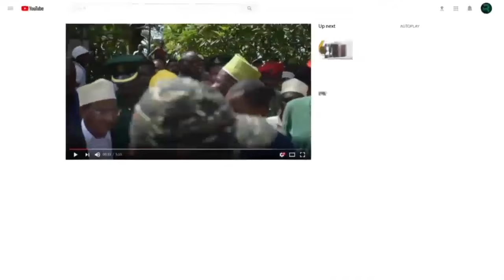HII NDIO MAANA YA ILE NYIMBO"NYUMBA YA MAKUTI TANZANIA INA UMEME KAMA UNABISHA PANDA BOTI UKAYONE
Mpingi,Ruvuma

▪️RAIS SAMIA AMEFANYA UMEME KUWA SI ANASA- KAPINGA

▪️Tanzania kufuta historia ya Vijiji kutokuwa na umeme

▪️Kati ya Vijiji 12,318 bado Vijiji 151 tu kufikiwa na umeme

▪️Wananchi watakiwa kutunza miundombinu ya umeme

Naibu Waziri Nishati, Mhe. Judith Kapinga amesema Rais wa Jamhuri ya Muungano wa Tanzania,  Mhe. Dkt. Samia Suluhu Hassan amejidhatiti vyema katika kusambaza miradi ya umeme mijini na vijijini na sasa umekuwa si anasa tena  kutokana na wananchi kuutumia kwa shughuli za kiuchumi na kijamii.

Mhe. Kapinga ameyasema hayo leo Agosti 16, 2024 wakati akizindua huduma ya umeme katika Kijiji cha Mpingi Wilaya ya Songea mkoani Ruvuma.

"Ni dhamira ya Mhe. Rais kuhakikisha Vijiji vyote 12,318 nchini vinapata umeme, kupitia Wakala wa Nishati Vijijini (REA), tumebakisha chini ya Vijiji 151 kuvipelekea umeme na kazi inaendelea." Amesema Mhe. Kapinga

Mhe. Kapinga ameongeza kuwa Serikali inakwenda kufuta historia ya Vijiji vya Tanzania kutokuwa na umeme kutokana na Vijiji vyote kwenda kufikiwa na nishati hiyo.

Aidha, kutokana na kuelekea kukamilika kwa upelekaji wa umeme kwenye Vijiji, Kapinga amesema sasa Serikali imeelekeza nguvu katika usambazaji wa umeme kwenye Vitongoji.

Amewahakikishia Watanzania kuwa, Serikali itaendelea kupeleka huduma ya umeme katika maeneo yote nchini ili watanzania waweze kuboresha shughuli za kiuchumi.

Awali,  Mha.Robert Dulle ambaye ni Msimamizi wa miradi ya umeme vijijini Mkoa wa Ruvuma alitoa wito kwa wananchi kuchangamkia fursa ya uwepo wa umeme kwa kuunganisha kwa gharama ya shilingi 27,000 tu.

Aidha, amewaasa wananchi kutunza miundombinu ya umeme hasa kipindi cha utayarishaji wa mashamba ambapo miundombinu mingi huathirika kwa kuchomwa moto.